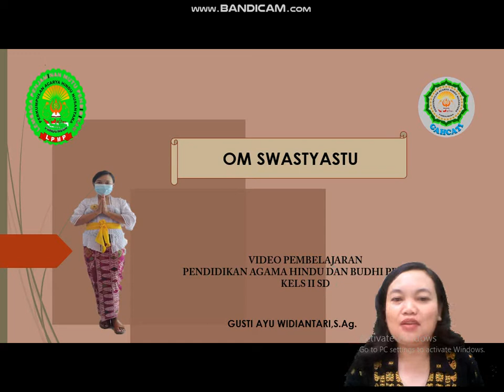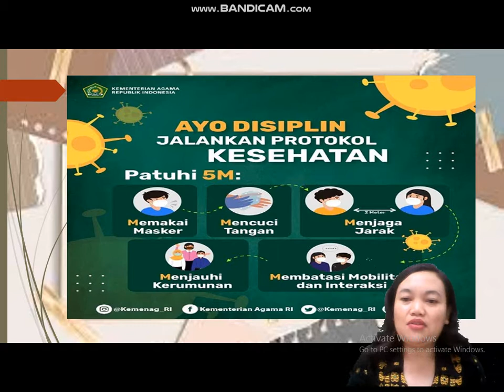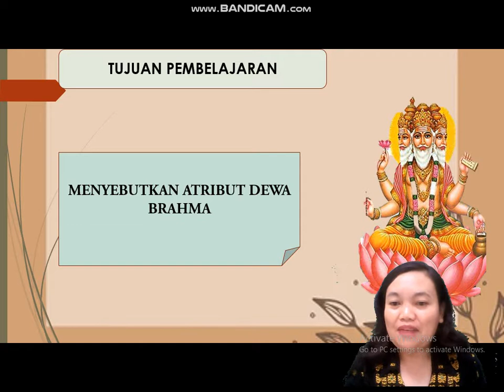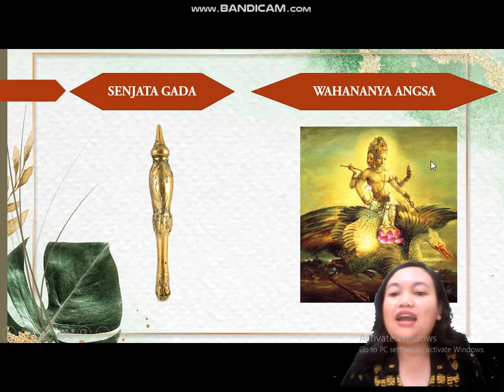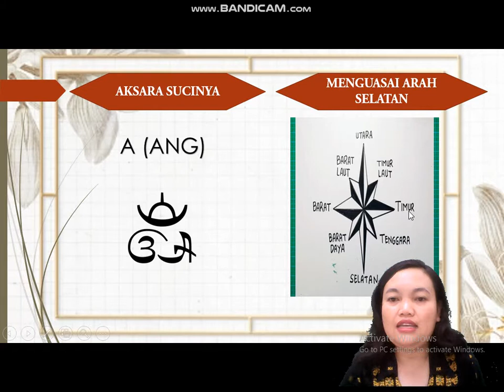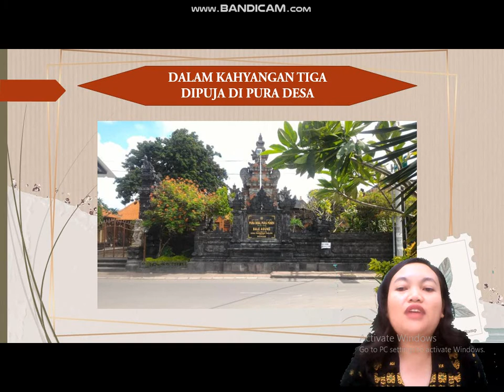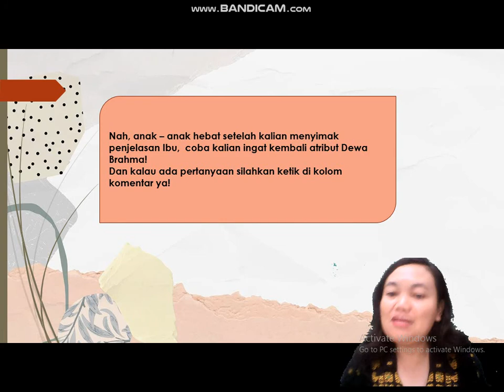Mengenal Dewa Brahma dalam Tri Murti // Kelas II Semester 1 //Workshop Vidio Konten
Gusti Ayu Widiantari